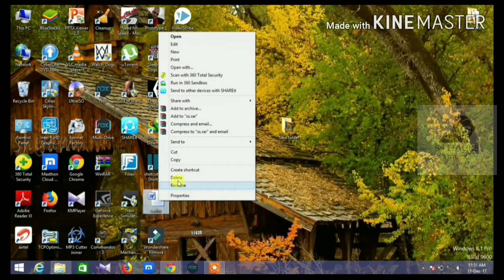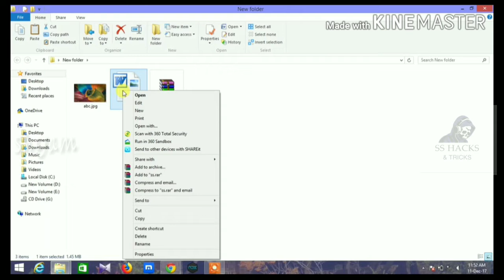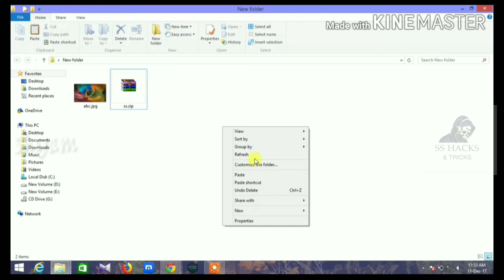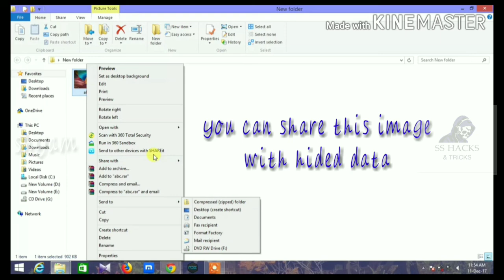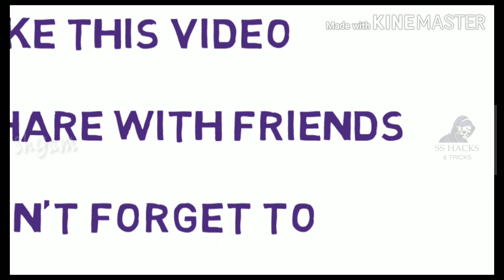How to hide data into image | steganography | Hide files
Hello friends,
Today i'm explain how to hide your data/test inside the picture